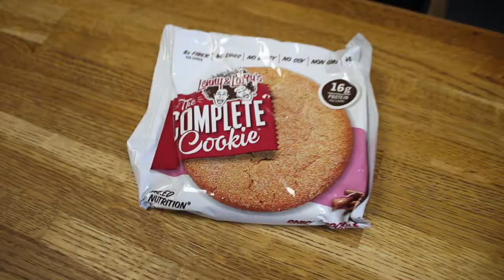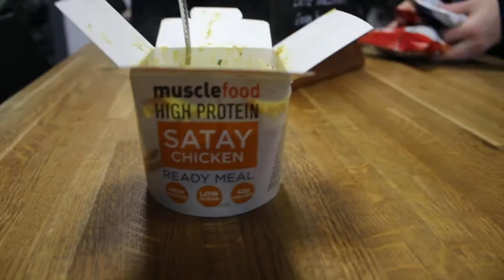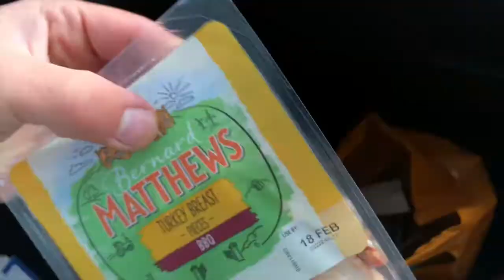BOUGHT OUR FIRST HOUSE!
FROM TRAINING PARTNERS TO BUSINESS PARTNERS! DAY 2 IN STOKE.. WE BUY OUR FIRST PROPERTY!

My name is Jack and I make video’s about fitness, nutrition and lifestyle through a combination of informative videos and vlogs. I preach a lifestyle where you can combine fitness with every aspect of your life, to enable us to live the life that we want to live whilst being fit and healthy all whilst looking and feeling the way we want to.